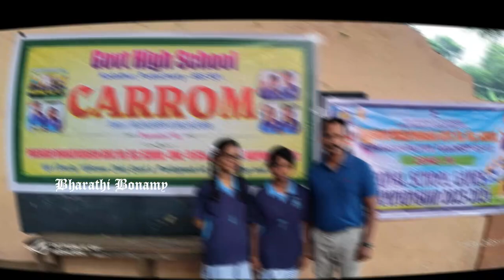Zone - IV Carrom Competition | Organized by Pavendar Bharathidasan G.H.S.S | Venue: G.H.S Kodathur.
ZONAL LEVEL CARROM COMPETITION ORGANISED BY PAVENDAR BHARATHIDASAN GOVT. HR. SEC SCHOOL, PURANASINGUPALAYAM, PUDUCHERRY.